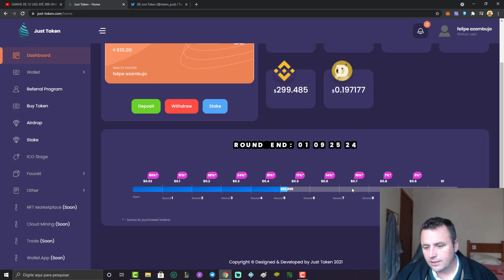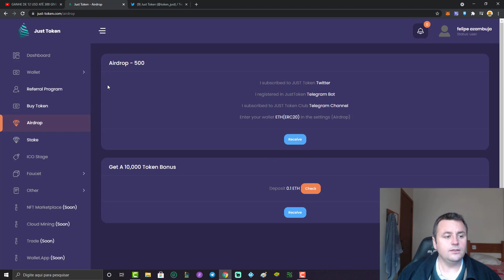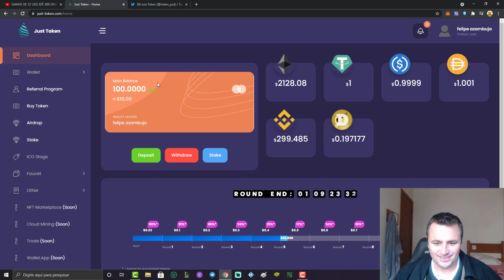GANHE 100 JUST TOKENS EM MENOS DE 30 SEGUNDOS! RAPIDO E FÁCIL! 🤑🚀✔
mais links úteis na descrição!

CODIGO PARA OS 50 TOKENS: ID46D7ED2C58

quer ganhar 16 reais em tokens link e código abaixo necessário KYC
 CODIGO PARA OS 16 REAIS: ID46D7ED2C58

codigo para ganhar +130:      Q9TF93

LINK DA MORPHER ( KYC REQUERIDO)

use o codigo : 6gdbrrb2 e ganhe 200 moedas!

GANHE DINHEIRO ASSISTINDO 1 VIDEO POR DIA ✔💲💥